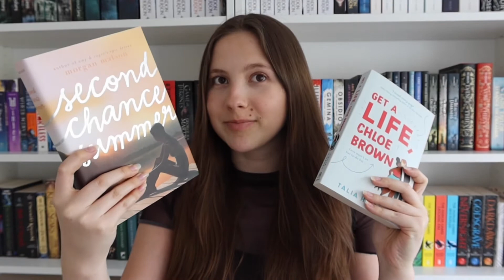Mid Year Book Freakout Tag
Hi! We’ve officially reached halfway through the year! Have you reached half of your reading goal?